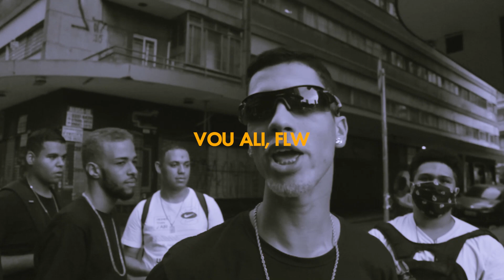Making of Ultimato PIER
Filmado by: @pudimtrash
Fotos by: @lmgdomingues
Patrocínio: @purpledrip.c.o

Se encerra um ciclo, e se inicia outro !

salve slv boa tarde, era pra geral ta escrevendo isso junto mas n deu por motivos de b.r.a.i.a

Primeiramente quero que vocês recebam muito bem os membros que irão ver mais frequentemente, os novos membros que surgirão com o tempo para agregar a nossa equipe, tanto pulando na frente das cameras, quanto os que vão ta fazendo um trampo fodido por trás de cada produção!

mas ai papo de visão quebra, é o seguinte, eu to muito feliz com o reconhecimento que conquistamos até agr, bagulho ta sincero, e só de pensar que tudo isso é só o começo, o olho enche de lagrima legal, muito obrigado por cada troca de sentimento e vibe transmitidas em cada musica, amamos oque fazemos e fazemos pra moldarmos um futuro melhor, papo de magnifico kk é isso falo dms, bjs, éoLira.

ps: Bem vindo Nle Dopre♥
e Shidie da um açaí pra nois